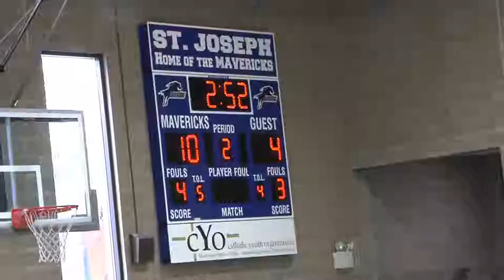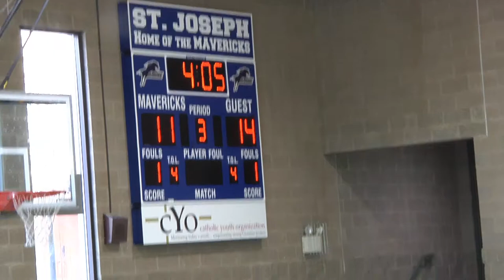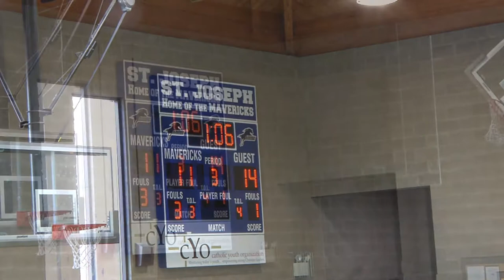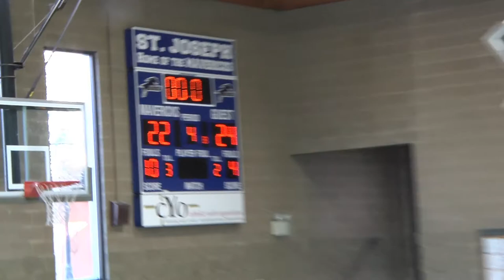St Regis 6th vs St Lawrence 1 27 19